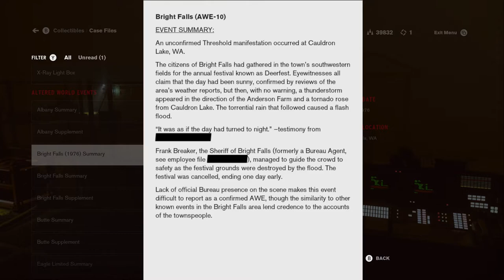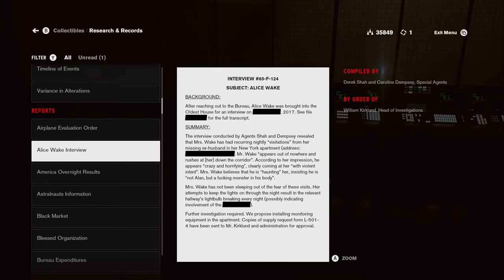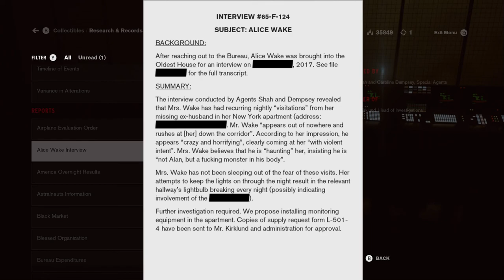Let's Play Control: A.W.E. 021 - The House that Hartman Built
Finally entering the Bright Falls AWE, Jesse encounters the Oceanview Motel once again, learns something truly horrifying from Alan Wake, and reaches the new home of Cauldron Lake Lodge...

A.W.E. is a DLC chapter for Control.